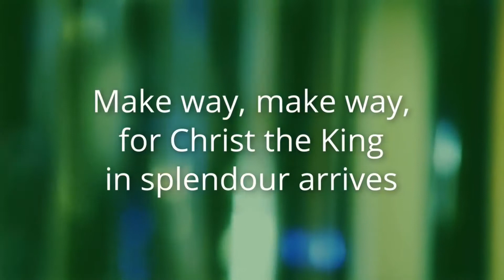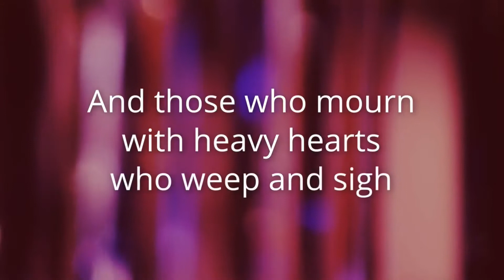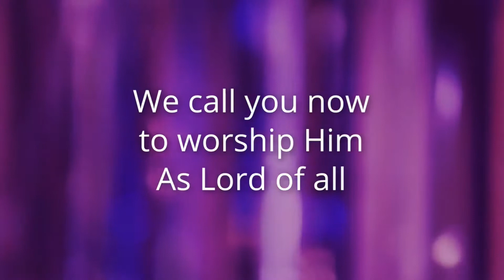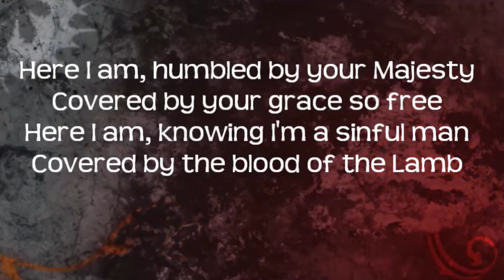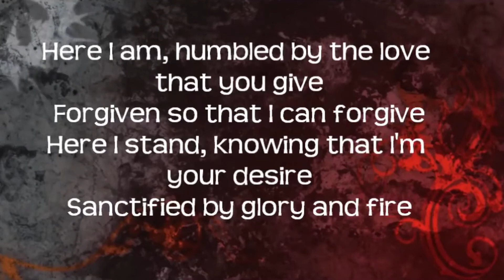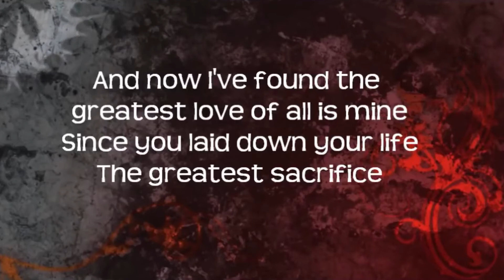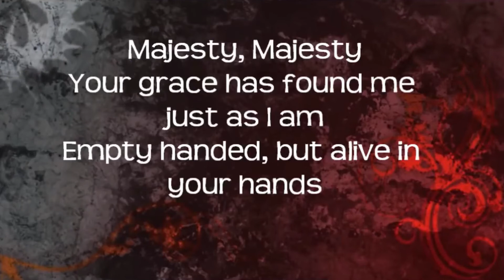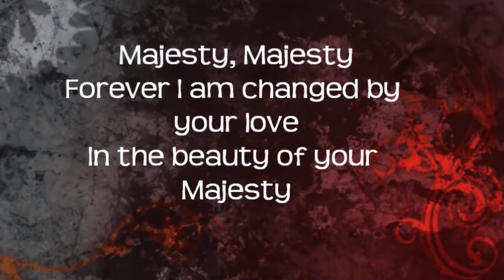Sunday 28th March, 10am All-age Service – Palm Sunday!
St Margaret's Frizinghall 10am online All-age Service for Palm Sunday, 28th March 2021. The service is the first of our Easter Series with teaching led by Molly and Graham Dow. Today's service is about making sense of Palm Sunday and making sense of God's plan in our lives. The teaching today is led by Molly Dow.

As usual, we have teaching from the Bible, sharing experiences, worship and prayer in the service. If you want to find out about how to walk humbly with God, in the footsteps of Jesus, then join us! We all have our "L" plates on. As a church, we are ready to grow. Thanks to all who have contributed to this service.

Particular thanks for the Bible teaching to Molly Dow who is a former maths teacher, now retired and lives near Stockport. Molly and Graham have devoted most of their working lives to church-based Christian service and leadership. Thanks also to everyone who has contributed.

PLEASE join in by liking, so we have a sense of being together as we worship, and to share together and add what we sense the Lord is saying.